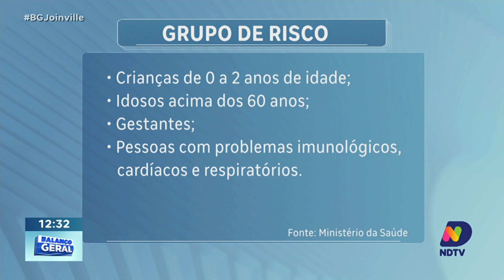Reflexos na saúde: fumaça das queimadas da Amazônia podem causar problemas respiratórios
Joinville está enfrentando uma paisagem transformada por nevoeiro e fumaça, resultado dos incêndios que afetam a região. A baixa qualidade do ar tem gerado um alerta importante da Defesa Civil para a cidade. A recomendação é que os cuidados com a saúde sejam intensificados, especialmente para aqueles com condições respiratórias pré-existentes. Acompanhe ao vivo com Isabela Corrêa para mais informações sobre o alerta emitido para hoje e amanhã e os impactos que isso pode ter na saúde dos moradores.